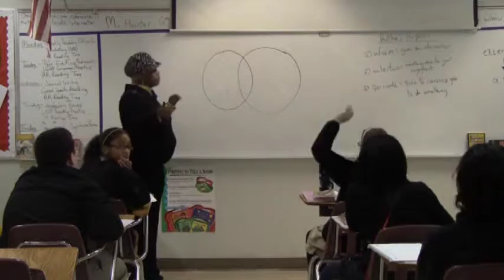Ms Caldwell Teaching Interview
Ms Caldwell has a love for teaching and impacting students' lives. Listen as she shares about her passion during a recent television interview.